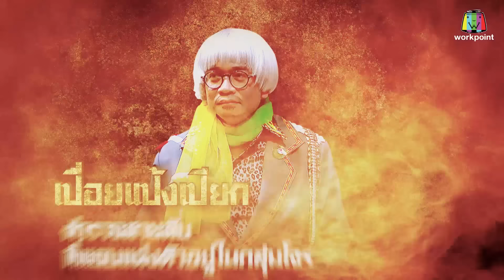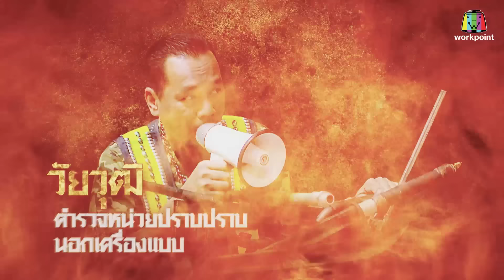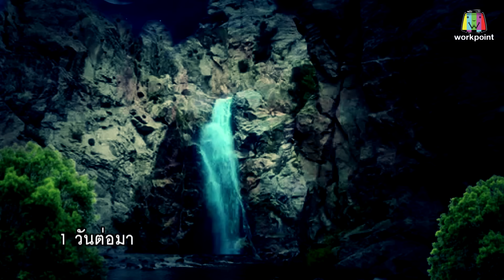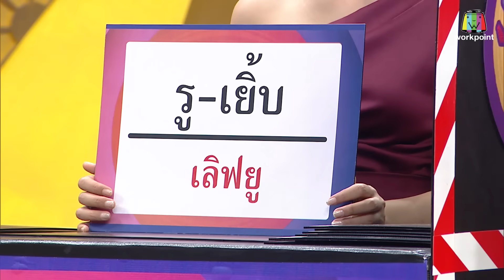ชิงร้อยชิงล้าน ว้าว ว้าว ว้าว | อะไรไม่ไหล เหล็กไหล | 14 ต.ค. 61 Full HD